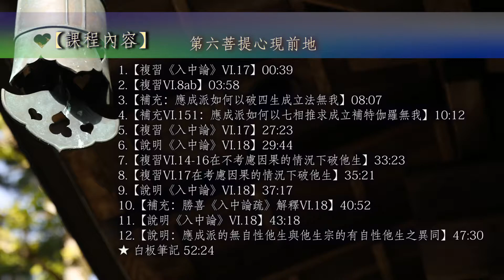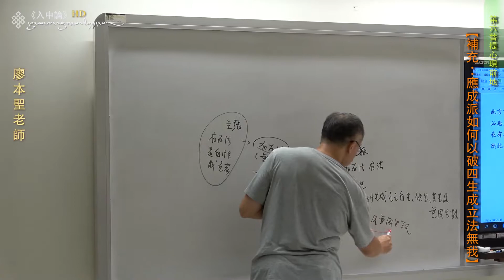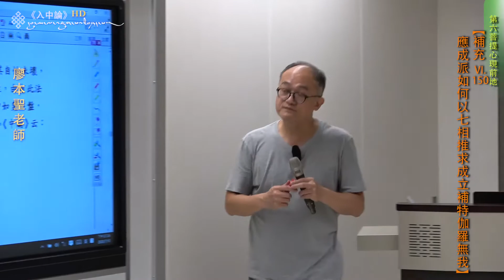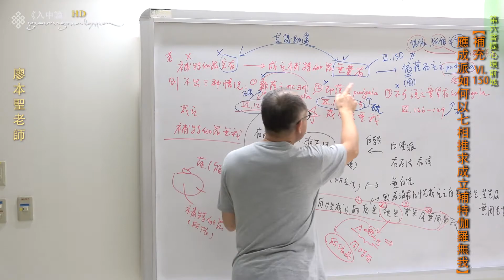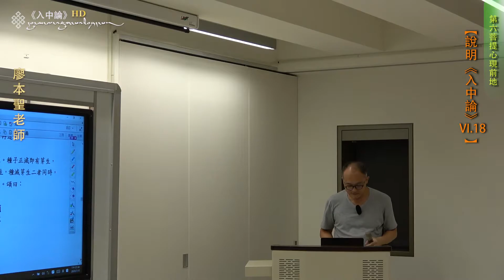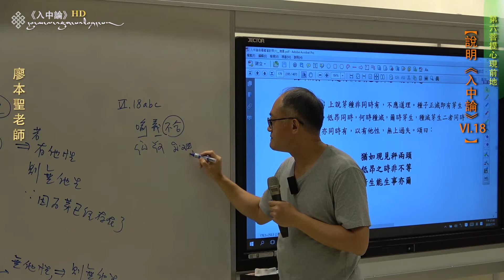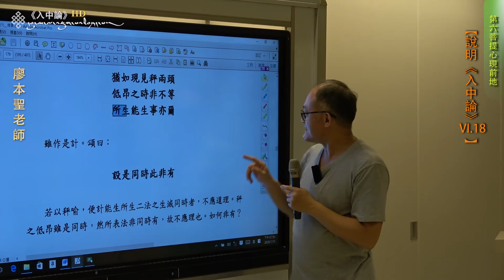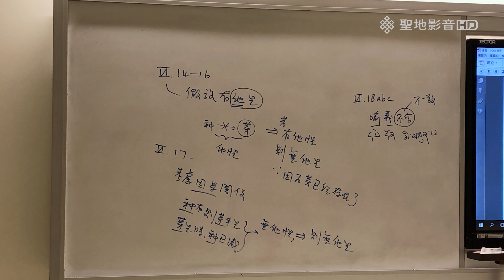月稱《入中論》第68集【第六菩提心現前地VI.17-18 藏、中根本偈及自釋】廖本聖教授 2020710 01 法鼓文理學院．推廣教育中心 108.2 Full HD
《入中論》第68集【第六菩提心現前地VI.17-18】
1.【複習《入中論》VI.17】00:39
2.【複習VI.8ab：自續與應成二派關於「主張有為法是自性成立者」的不同駁斥方式】03:58
3.【補充：應成派如何以破四生成立法無我】08:07
4.【補充VI.150：應成派如何以七相推求成立補特伽羅無我】10:12
5.【複習《入中論》VI.17】27:23
6.【說明《入中論》VI.18】29:44
7.【複習VI.14-16在不考慮因果的情況下破他生】33:23
8.【複習VI.17在考慮因果的情況下破他生】35:21
9.【說明《入中論》VI.18】37:17
10.【補充：勝喜《入中論疏》解釋VI.18】40:52
11.【說明《入中論》VI.18】43:18
12.【說明：應成派的無自性他生與他生宗的有自性他生之異同】47:30
★ 白板筆記 52:24

【課程名稱】藏本《入中論》導讀；以月稱自釋及勝喜注疏為依據
དབུ་མ་ལ་འཇུག་པའི་བཤད་པ། མཛདཔ་པོ། སློབ་དཔོན་ཟླ་བ་གྲགས་པ།
དབུ་མ་ལ་འཇུག་པའི་འགྲེལ་བཤད། ཁ་ཆེའི་པཎ

【片頭】
【課程書籍】
藏漢對照《入中論》月稱菩薩造論；法尊法師漢譯
藏本勝喜《入中論注疏》
【課程章節】第六菩提心現前地
【授課老師】廖本聖
【特別感謝】 法鼓文理學院、法鼓文理學院推廣教育中心、108.2期「藏本勝喜《入中論疏》關於月稱《入中論》」課程學員
【片尾】
課務協助：洪佩英、江秉襄、黃仲婷
平面攝影：Robert Yu、YesheLhamo
影片攝影：楊子慧
美術設計：林妍卉
後製剪輯：楊子慧
影片審定：廖本聖
影片監製：藏典出版社有限公司
製作發行：聖地文化出版社

類型: 電影配樂 氣氛: 勵志 播放時間: 3:15